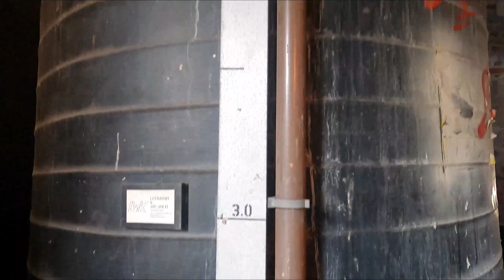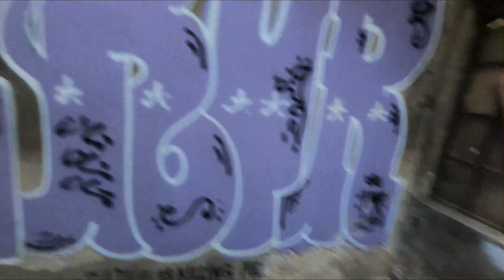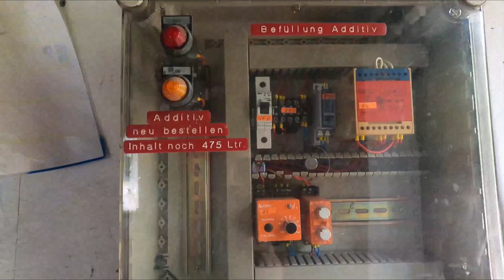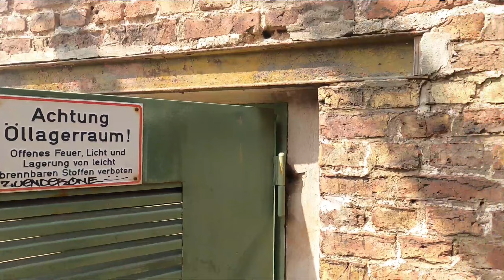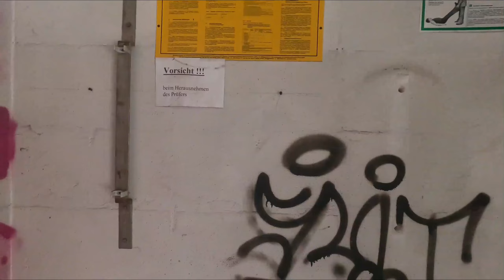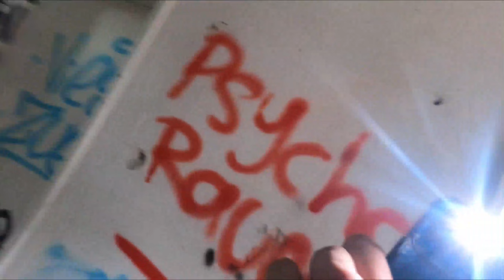Der rote Raum in der Fabrik / LOST PLACE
Heute besuche ich wieder ein Spannendes Lost Place.
Ich hoffe das Video wird euch gefallen.

Infos zum heutigen Video

Nachdem ich gehört habe, dass die Besitzer der Verlassene Fabrik vor Ort sind. habe ich es mir nicht nehmen lassen und bin nochmal hingefahren.
Dort konnte ich andere Teile besichtigen die vorher nicht möglich waren. So habe ich auch diesen rote Raum endeckt. Was meint ihr? Warum wurden die Fenster rot lackiert und warum steht da ein Stuhl ? die Kombi zwischen den beiden Sachen machen diesen Raum dort zu etwas besonderes.

Wenn ja, dann lasst mir doch gerne ein Abo und ein like und wenn ihr wollt ein Kommentar da.

Viel spaß bei dem Video und bis zum nächtens Abendteuer.

Schreibt mir doch gerne in en Kommentaren, wo ich als Nächstes hingehen soll oder was euch noch interessieren tut.

*Ihr möchtet auch die besten Messer haben ? Dann schaut bei Wolfgangs vorbei

 Über die Gekennzeichnete Links mit * könnt ihr mich gerne unterstützen. Ich erhalte einen kleinen Anteil Ihr bezahlt aber nicht mehr.